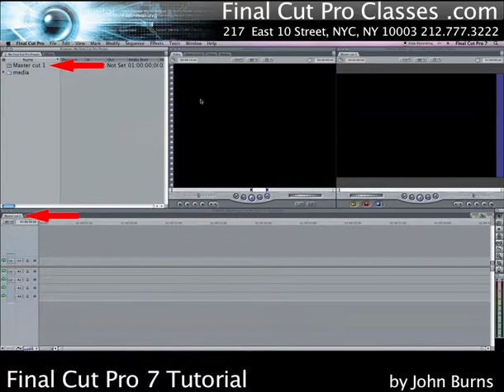Organizing your project with bins in Final Cut Pro by John Burns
will show you how to organize your project with bins in Final Cut Pro.